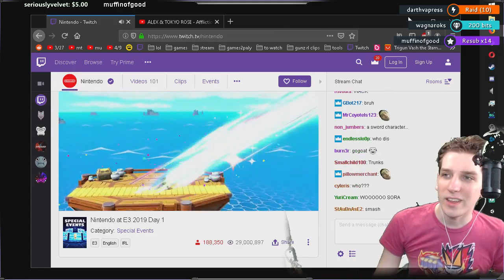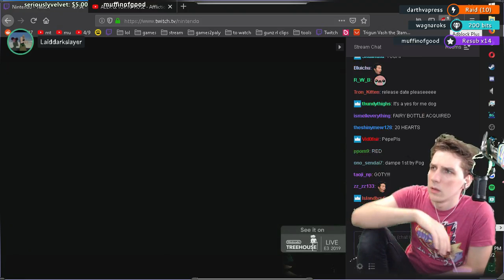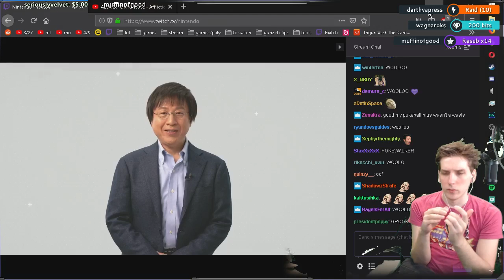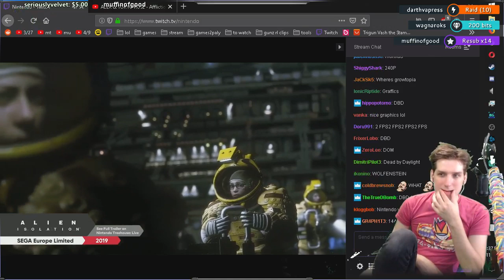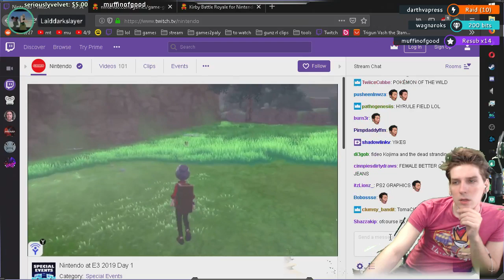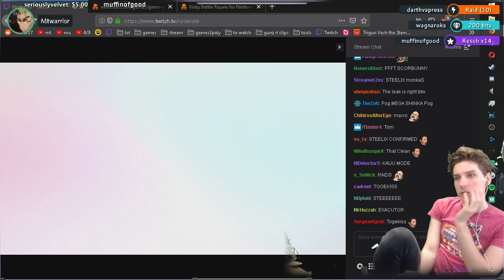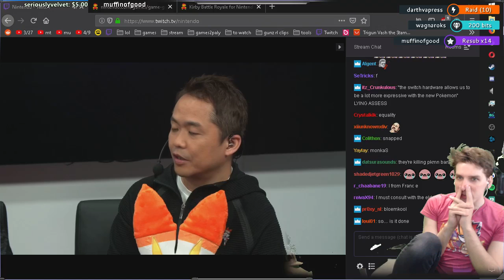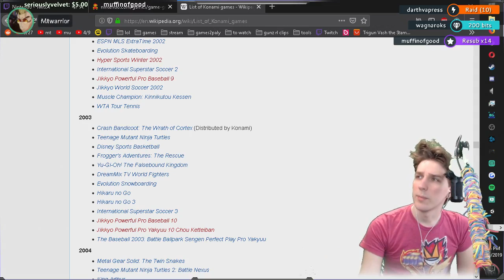Nintendo E3 2019 VOD